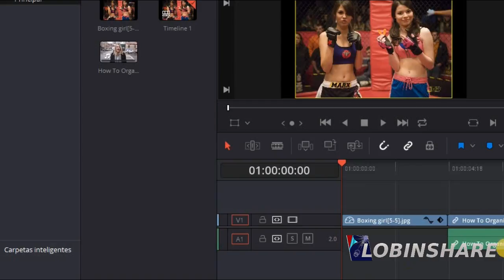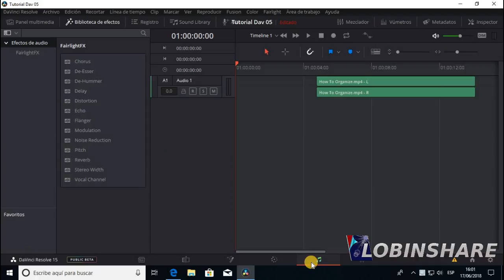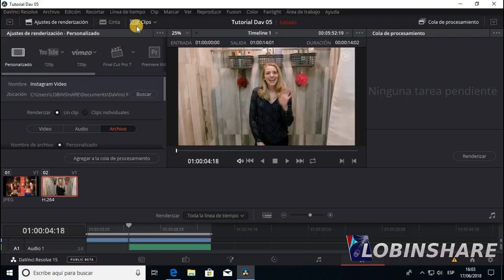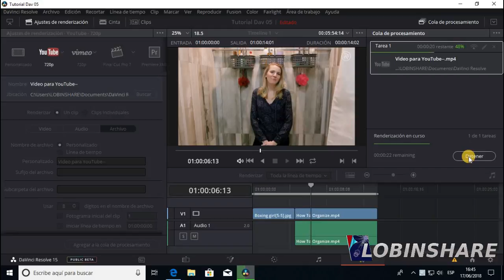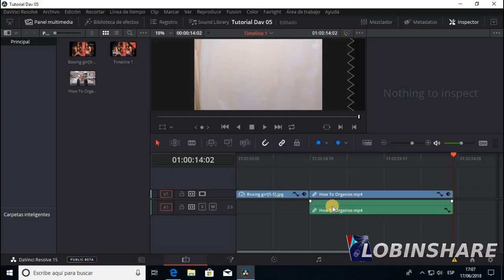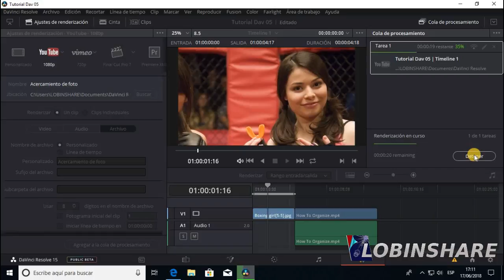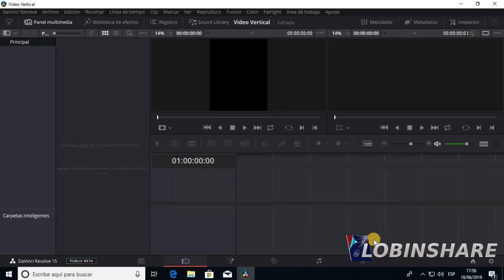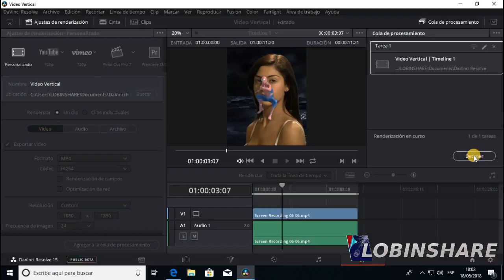EXPORTAR Y RENDERIZAR CON DAVINCI RESOLVE 15 (Tutorial 07: resolución para youtube e instagram)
Cómo usar DaVinci Resolve para exportar videos gratis para YouTube e Instagram.
1) Exportar para YouTube.           1:13
2) Exportar solo una parte.            9:31
3) Video Vertical para Instagram.  13:36
Cómo exportar vídeo en DaVinci Resolve 1. Seleccione la página de entrega desde la parte inferior de la pantalla principal 2. Seleccione Ajustes de procesamiento en la barra de herramientas entregar interfaz el panel Configuración de procesamiento incluye todos los ajustes de procesamiento disponibles para representar trabajos en resolución. Haga clic en "más opciones" para obtener más.
3. en la parte superior izquierda hay todas las opciones de exportación como YouTube, Custom, Vimeo, FCPx XML, Premiere XML, Pro Tools, Avid AAF y sólo Audio Custom: aquí es necesario seleccionar manualmente las opciones y la configuración que necesita.
YouTube 720p: obtendrá una resolución de 1280x720.
Vimeo 720p: puedes cambiar las resoluciones entre 720, 1080 y 2160P para las opciones de YouTube y Vimeo.
4. ahora necesita elegir la ubicación de renderizado pulsando en examinar para seleccionar el destino del archivo. De las diferentes opciones disponibles en la configuración de render hay 2 que vendrían muy bien para renderizar su proyecto.
 Clip individual: clips individuales: 5. la opción exportar vídeo en el panel de vídeo debe activarse para representar el vídeo de origen. En caso de que desee exportar sólo el audio, seleccione Panel de audio y active la opción exportar audio.
6. una vez que haya seleccionado la configuración de exportación, deberá golpear ' Agregar a la cola de procesamiento '.
7. Haga clic en ' Inicio Render ' y todo lo que necesita hacer es relajarse hasta que DVR termina la tarea de exportar sus clips.
Nota: todos los trabajos creados en ajustes de renderizado vienen en una sola salida por defecto. En caso de que necesites entregar varias versiones del medio, entonces tienes la opción de crear múltiples salidas.

Configuración de exportación para YouTube:
DaVinci Resolve es el programa de edición profesional más avanzado del mercado. No solo resulta familiar, sino que también es extremadamente innovador, dado que ofrece herramientas de precisión y un rendimiento excepcional. Un sistema de edición rápido y avanzado: El trabajo de edición es básicamente contar una historia siguiendo un hilo conductor, y capturar la esencia y la emoción de una escena mediante el arte del montaje. Para ello, es necesario ver miles de clips a fin de seleccionar las mejores tomas y lograr un resultado homogéneo que aporte fluidez a la trama.

Optimizaciones y mejor motor de reproducción: DaVinci Resolve ofrece un rendimiento optimizado especialmente para editores. En consecuencia, brinda la posibilidad de iniciar la reproducción mediante las teclas J, K y L, y ofrece una interfaz sumamente dinámica que permite desplazarse por la línea de tiempo, editar contenidos y llevar a cabo operaciones de recorte con extrema rapidez y precisión.

Edición creativa: Infinidad de herramientas para editar. Además de ser sumamente intuitivo y familiar, DaVinci Resolve ofrece un sinfín de opciones creativas. No solo brinda la posibilidad de seleccionar una amplia variedad de tipos de edición, sino también de arrastrar clips a la línea de tiempo, realizar ediciones de tres y cuatro puntos, añadir marcadores o visualizarlos como subclips, y emplear distintas teclas de acceso personalizables.